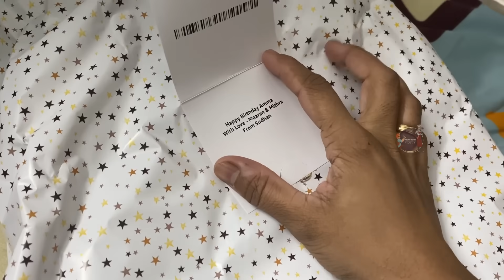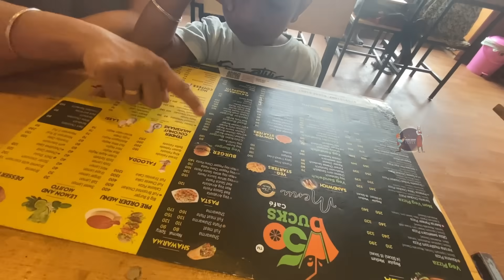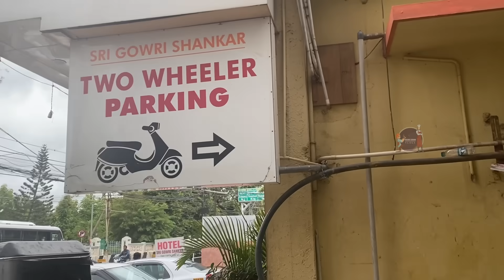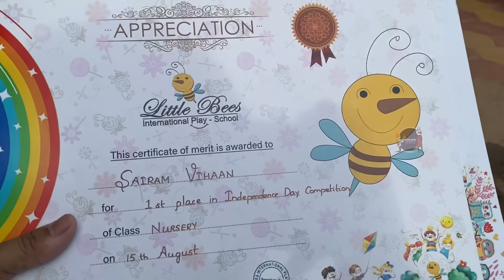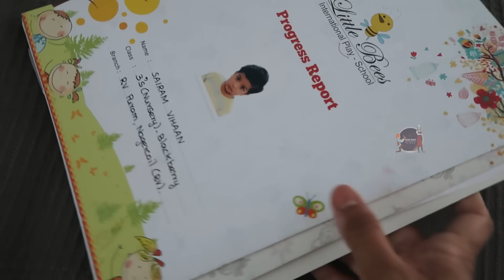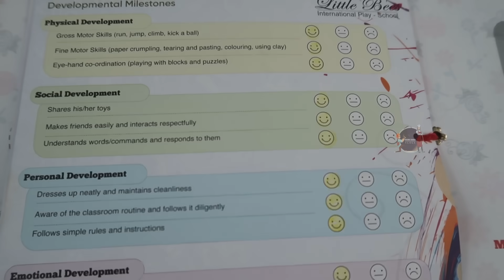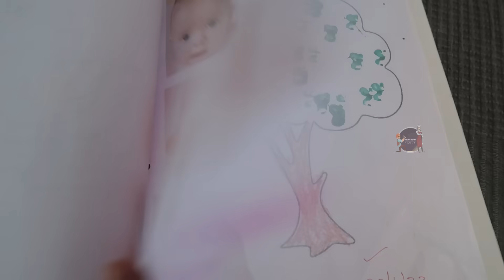அதுக்குள்ள இவ்ளோ வயசு ஆகிடுச்சே / Maaran’s First Parents Teachers Meeting / Birthday Vlog 2023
To know more about us😊